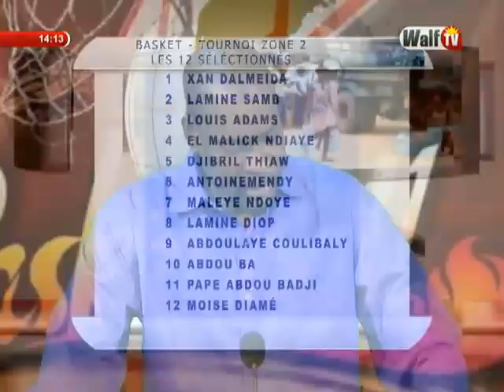Xibaar Yi 14h du 23 mars-17 sur WalfTV